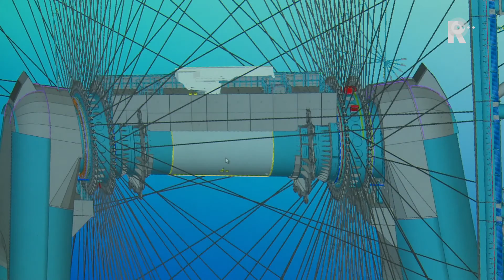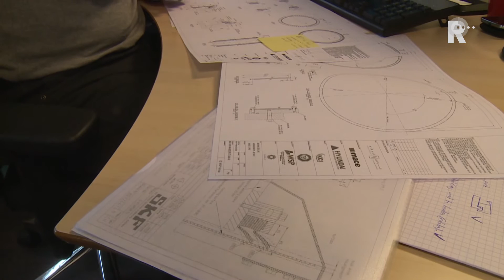Schiedammers bouwen reuzenwielen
Schiedamse trots op internationale schaal. Daar draait het om bij ronddraaiende reuzenwielen. Vier lokale miljoenenbedrijven treffen elkaar momenteel bij de bouw van het reuzenrad in New York en Dubai. Maar het ontwerp is oorspronkelijk bedacht op de tekentafel van ingenieursbureau KCI.Het Schiedamse bureau is gevestigd in een kantoorgebouw in de &apos;s-Gravelandsepolder. Met de 100 personeelsleden heeft het bedrijf zich bij toeval ontpopt tot marktleider op het gebied van het reuzenradontwerp. Aanvankelijk was het actief in de olie- en gasindustrie, maar later stapte het over naar windmolens en zogeheten Observatie Wielen. Niet heel gek, vindt algemeen directeur Marc Groenendijk. Het is in alle gevallen een zeer complexe materie.  &quot;Ik geloof absoluut dat we de grens bereiken van wat haalbaar is met de huidige technologie. Van wat veilig en verantwoord is.&apos;&apos;Bij het ontwerp van een reuzenrad staat veiligheid voorop. Storm, aardbevingen, laagvliegende vliegtuigjes; met alles is rekening gehouden. Maar de grenzen lijken qua hoogte nu wel bereikt. Groenendijk: &quot;De New York Wheel is met 190 meter groter dan de London Eye maar die in Dubai is &apos;s werelds grootste. Hij wordt minimaal 250 meter hoog en kent 20 keer zoveel mogelijke problemen als Londen.&quot;Bij de bouw werkt het bedrijf samen met Mammoet, Huisman Equipment en Van den Tempel Bouw&amp;Ontwikkeling. &quot;Fantastisch dat we elkaar steeds treffen. Schiedam heeft echt een eigen markt ontwikkeld. En iedereen is trots dat we hiermee internationale naamsbekendheid krijgen.&quot;